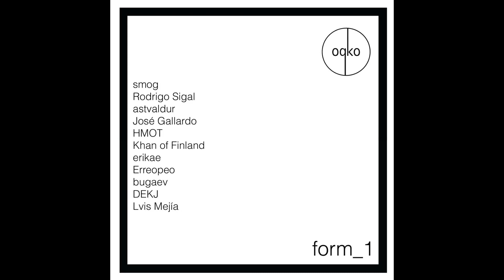ERREOPEO - NKMLAB [oqko]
support

I do place ads (from 15th august 2021 no more video ads) on non copyright protected music to cover a part  of my purchases.
this may seem unfair to some, as it is not my own content, but i have no moral problems with it, as i spend more money on music every month than i get back from youtube. It also gives me the opportunity to present my musical taste to a larger public and to support the artists I like directly.
earnings of last months: july: 86,68€ august: 57,39€ september: 49,18€